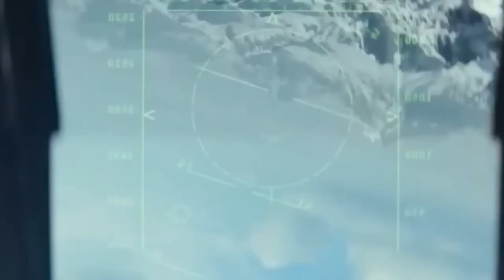EROPA MELONGO PILOT TNI AU KAGUM DENGAN KECANGGIHAN JET TEMPUR BARU